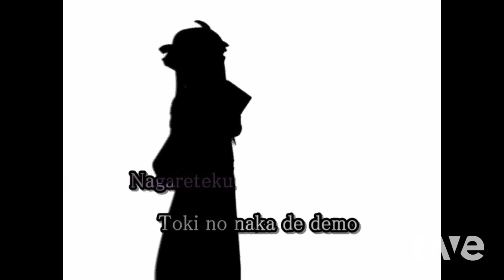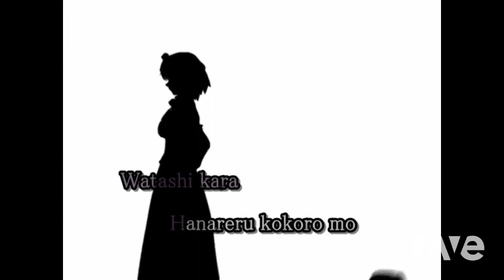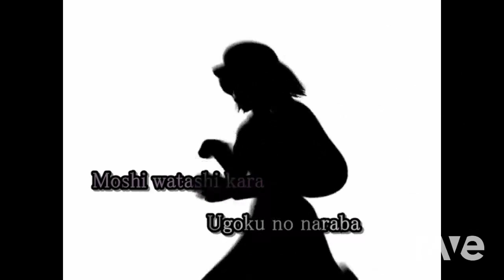On Mania Version - 【 Karaoke Sub 】Bad Apple!! & Egg Reverie | RaveDj